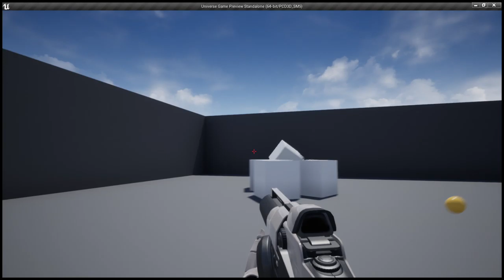Universe Game Preview Standalone 64 bit PCD3D SM5 2019 12 23 02 49 25